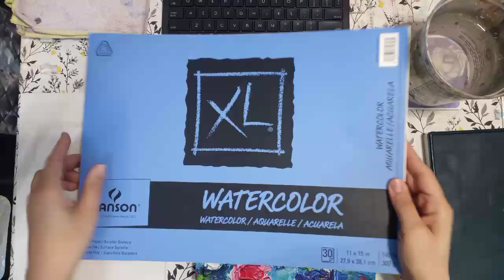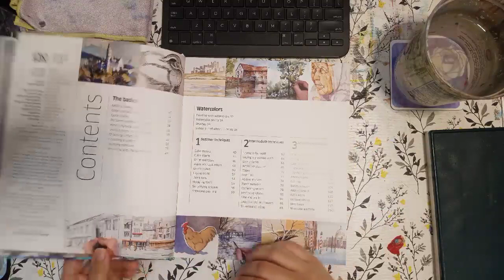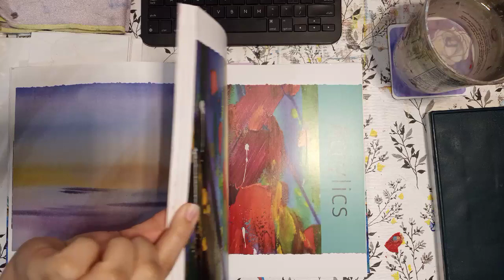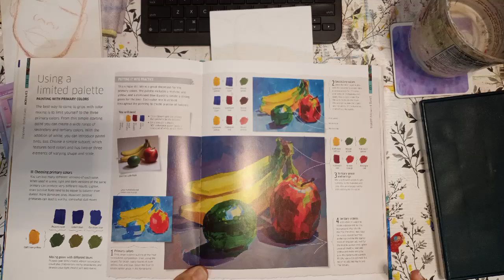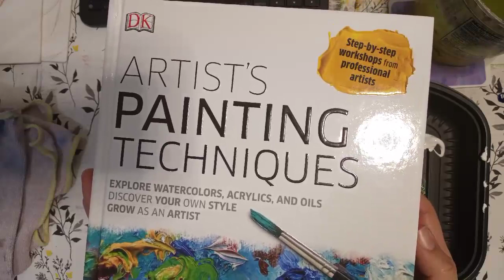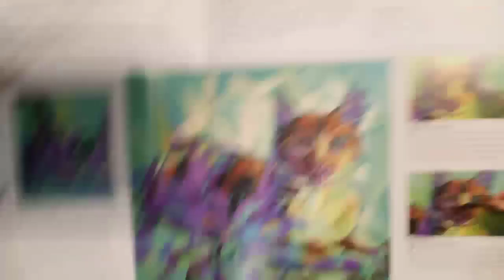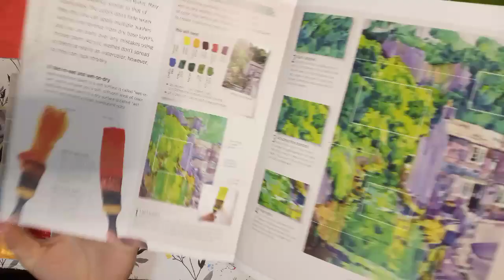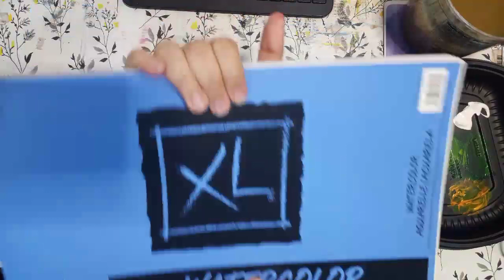Highlight: Draw and chat: Painting on canvas Eng/Spa